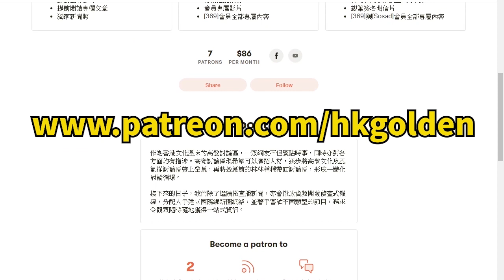【高登國際台精華重溫】香港生產口罩水平係點？口罩一定要揀最高級別？ (嘉賓：Dr. K. Kwong)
加入成為高登Patreon會員

報料﹑爆料﹑專訪﹑合作熱線已開通

繳月費，支持高登新聞部
歡迎大家以單次／月費贊助形式捐款畀我哋。

PAYME而家都有啦！

銀行帳戶：
Alive ! Media & Communications Limited
Hang Seng Bank Account
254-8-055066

FPS Identifier轉數快：
2834836